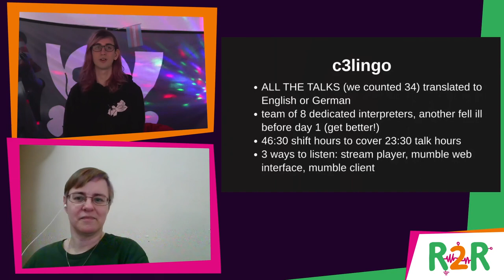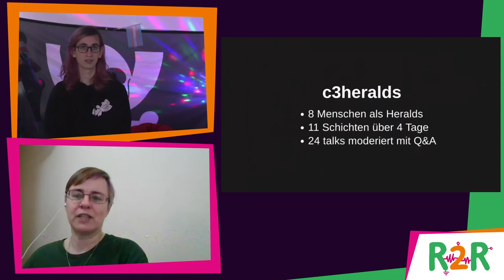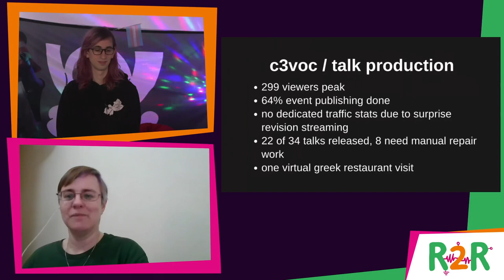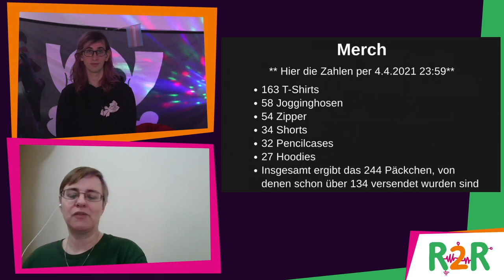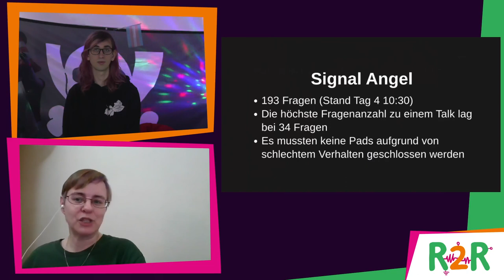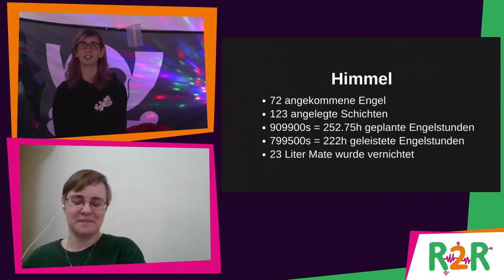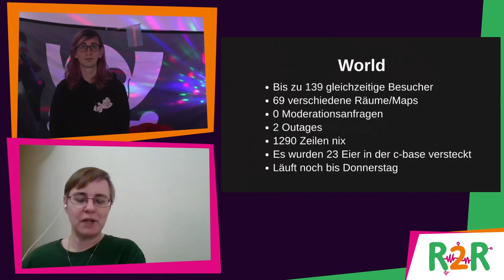DiVOC R2R - Infrastructure-Review + Closing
Im Closing lassen wir die DiVOC Reboot to Respawn Revue passieren.

hexchen NicKira